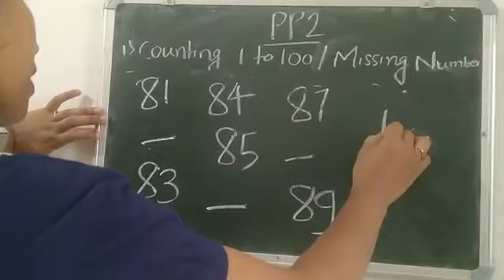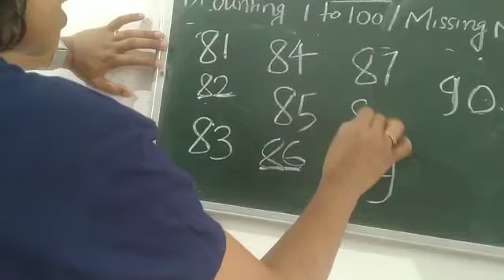Viraj-pp2-lesson2-practice missing numbers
Free education from nursery to class 12 with Viraj Tutorial.